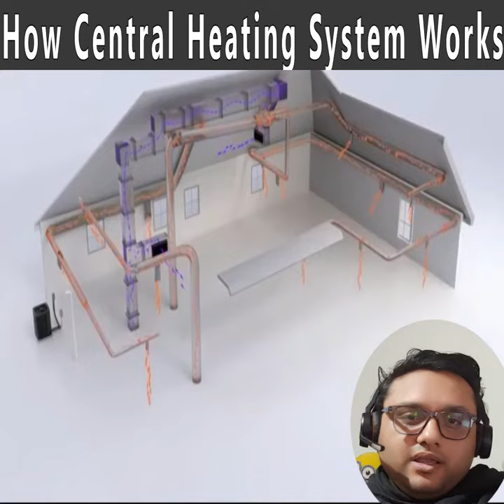How Central Heating System Works | Mushy Channel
How Central heating works in homes  ?

"Central Heating System ya to hoga Water boiler wala yaa fir Gas wala -  Hum yahan baat karte hain Gas wale ki
Gas was heater system me ek hota hai furnace jisme burner me gas jalti hai , heat produce hoti hai aur heat exchanger ko garam karti hai.. Ab ek blower ke zariye ghar ke hawa kheenhc ke is heat exchanger se guzarti hai aur garam hoti hai.. jisse ghar me garam hawa ka circualtion hota hai aur jamti thand me bhi ghar garm aur comfortable rehta hai.. furnance ka gas ko jalana control hota hai jo bhi temperature hum thermostat ke set karte hai.. jaise normal home heater ya geaser me karte hai